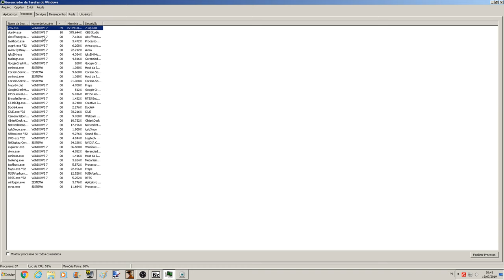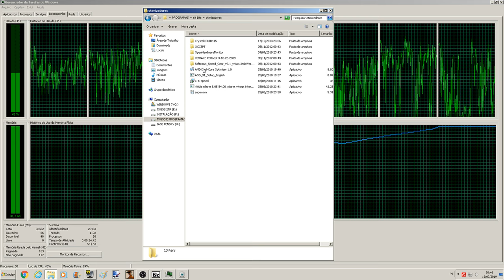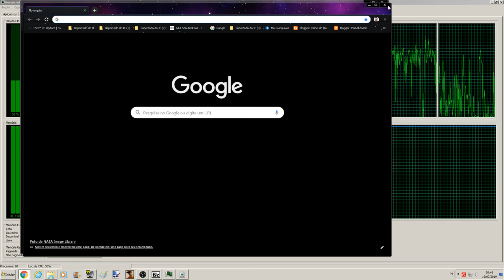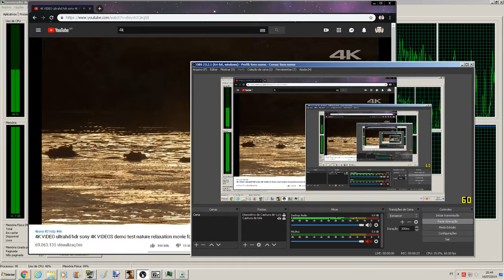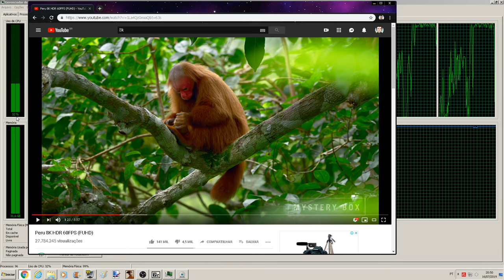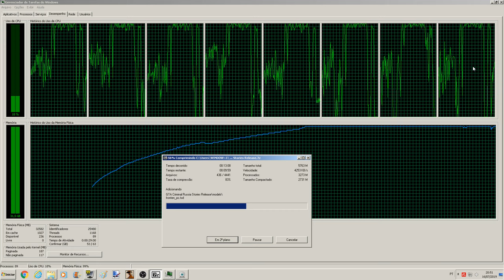USANDO 32 GIGAS DE MEMORIA RAM EM 100% ATÉ O TALO EM COMPRESSÃO DE ARQUIVOS + PROCESSADOR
Vídeo para quem nunca viu um PC usar todos os 32 GIGAS de memória ao mesmo tempo. De quebra ainda coloco o processador para reproduzir vídeo em 8K, para forçar o processador em 100% de uso.